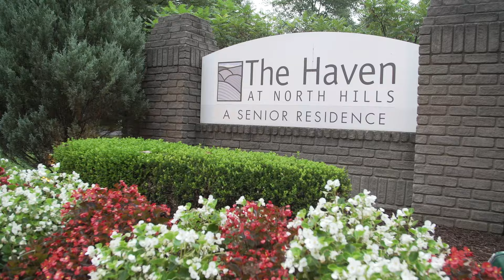Discover The Haven at North Hills in Pittsburgh, PA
Enjoy this video tour about The Haven at North Hills a personal care and memory care facility in Pittsburgh, PA.

For more information about The Haven at North Hills please

Or see the video on typical "happenings" at this top-notch Pittsburgh memory care and personal care facility